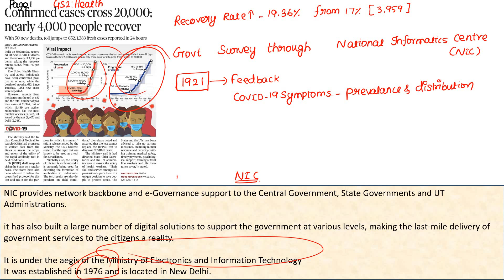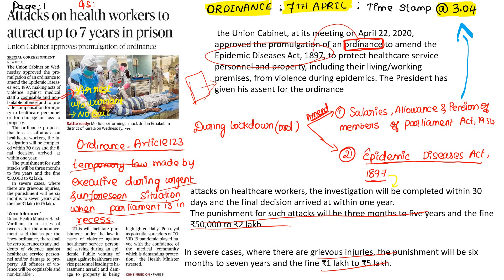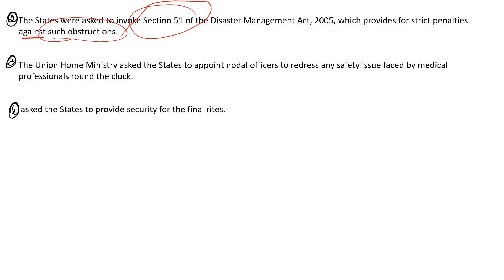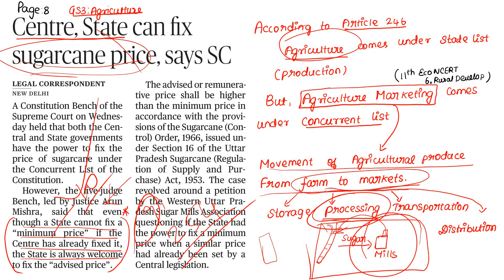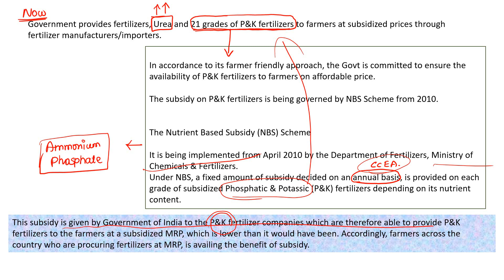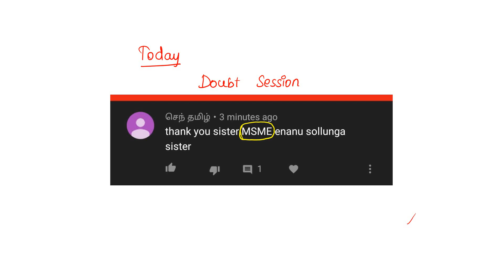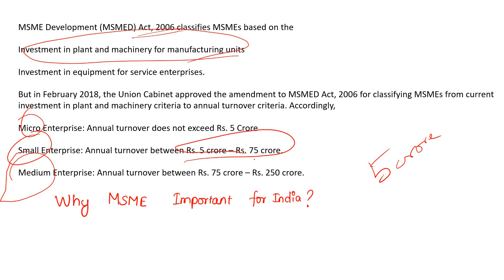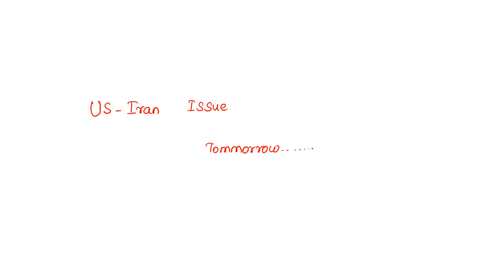23.04.2020 The Hindu Newspaper Analysis in Tamil for UPSC and TNPSC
In this video  we will discuss important news for 23rd april 2020 from The hindu newspaper.